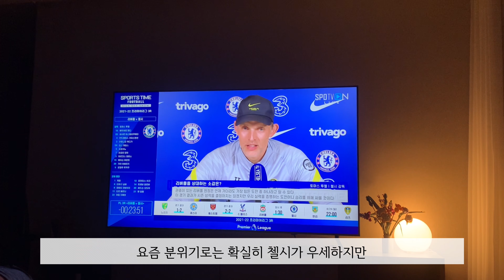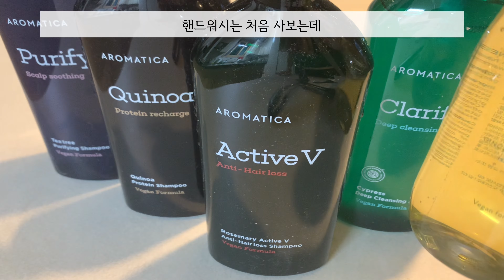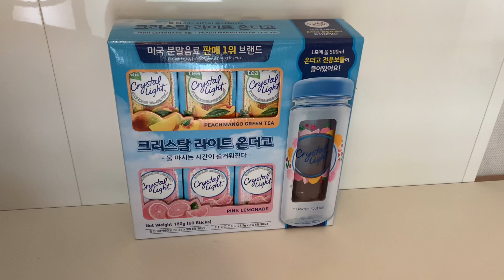[일상브이로그]9월_건강하게 먹고 지내기/클린식단/저탄수식단/포케올데이/현미포케/계란샌드위치/사과샌드위치/곡물빵/요거트볼/오트밀/등심/새우살/목살/폴바셋/피크닉/론체어/에어리프트